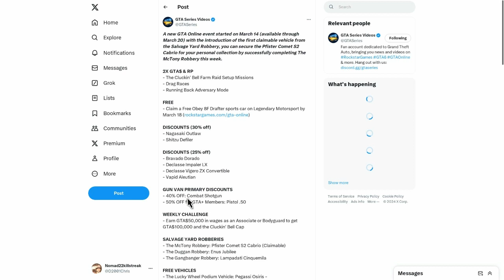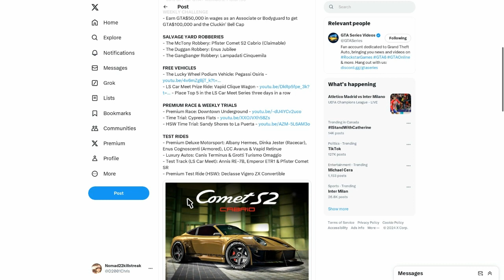GTA Online Weekly Update Porsche 911: The McTony Robbery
We got Arab Money